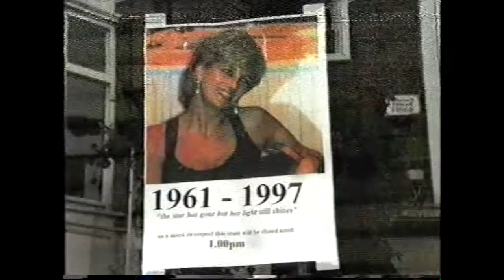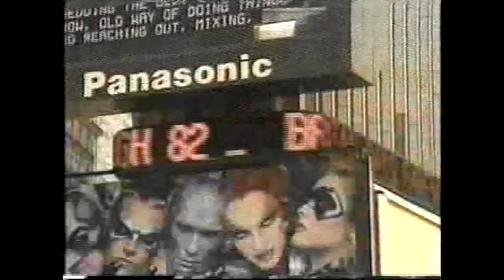RTE 6 9 1997 Sat